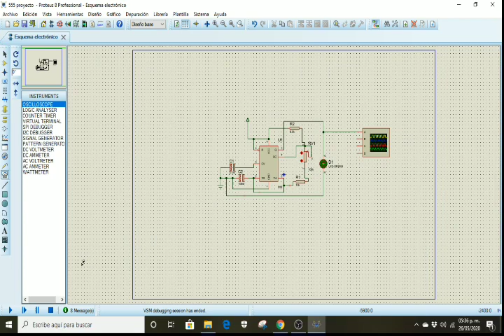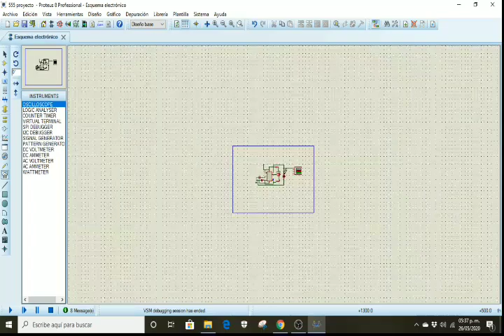[SOLUCIONADO]Proteus: volver a abrir osciloscopio o terminal luego de cerrarlo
Enseño cómo volver a abrir el osciloscopio en proteus por qué cuando lo cierras por acidente ya no se vuelve a abrir
Muchas veces usando proteus, cerramos por accidente el osciloscopio, y cuando volvemos a darle play no logramos abrirlo. aqui les presento la solucion